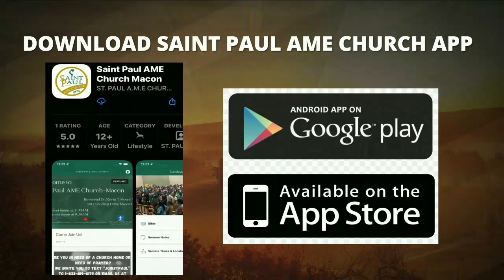Venerable Dr. Charles O. Tashie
Rector of Saint Faith Anglican Church
Riverdale, Georgia
African Day Worship Service 2023
Scripture verses: 1 Samuel 1:1-6